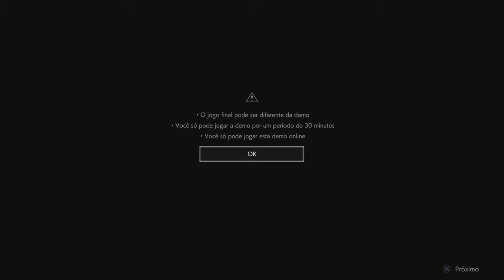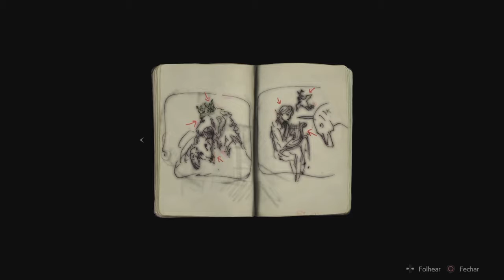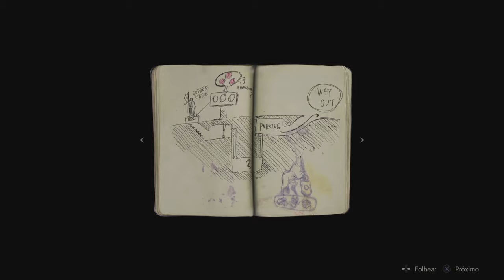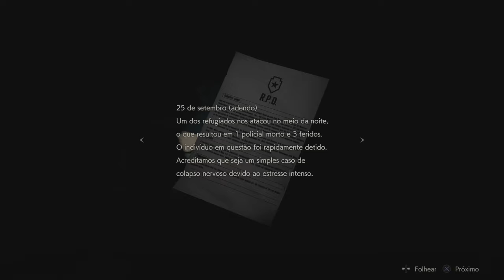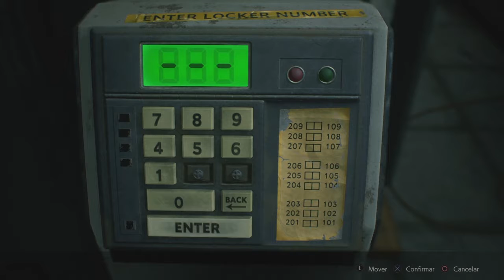RESIDENT EVIL 2 REMAKE 1-SHOT DEMO - O TERROR VOLTOU MELHOR DO QUE NUNCA!!!